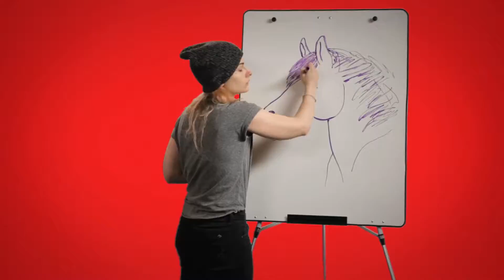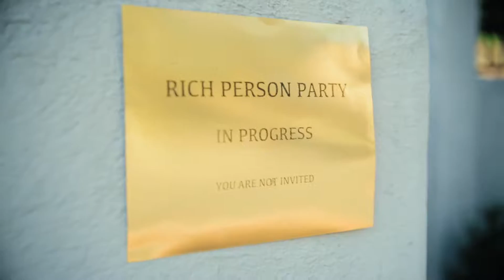Benji Hughes - Peacockin' Party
Director: Scott Jacobson
DP: Tristan Nyby
Editor/Graphics: Paul Bartunek
Art Dept: Andrew Meredith, John Barrett
Make-Up: April Fiske

Cast: Tom Berninger, Ben Dickerson, Lisa Hanawalt, Sef Pinney, Ashley Miers, Robert Rexx, Graham Mackie, Shi Charming, Jason Ross, Rebecca Schiffman, Norm Hiscock, Esme Hiscock

Special thanks to Simon the Peacock